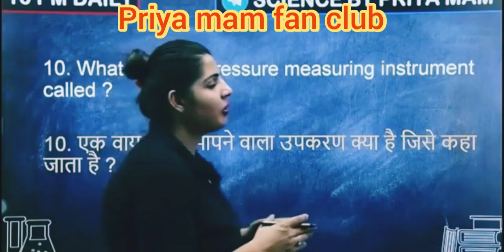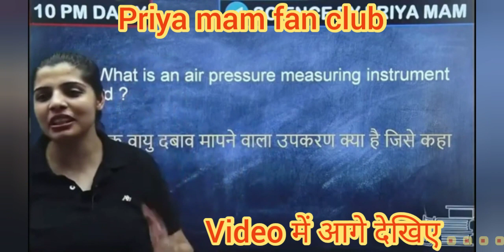Mam please help me मूझे gf चहिये थी || यहां हमारी life झंड हो रखी है || Science by priya mam